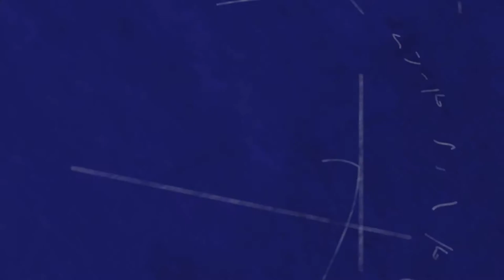1.OEFC Logo After Effect Animation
1.OEFC Logo

Logo Design: Patrick K.
Animation Martin W.

thx VIDEO COPILOT for tutorial lessons :)
blues Widy